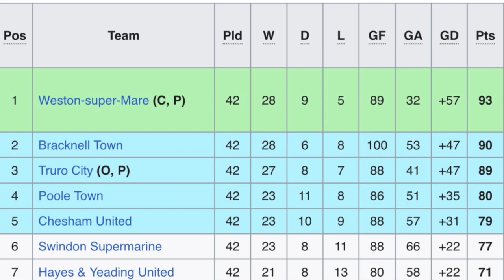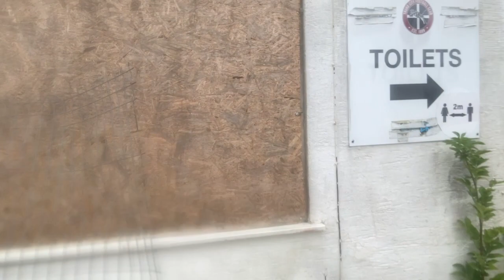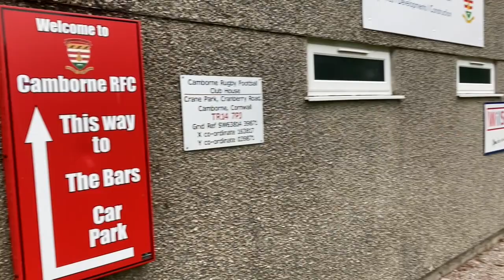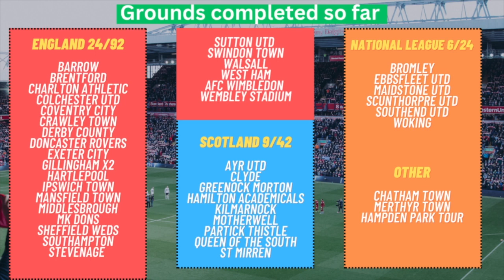Derelict stadium!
There are plans to have a new Stadium for Cornwall with Truro City and the Cornish Pirates sharing the ground but the funding has been pulled. See what is left of the old Truro City ground.